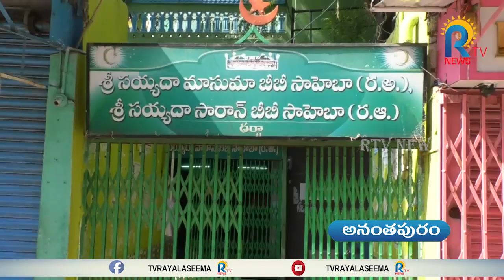కరోనా ఎఫెక్ట్ తో కళ తప్పిన రంజాన్ | Ramdan 2020 | Anantapur | RTV